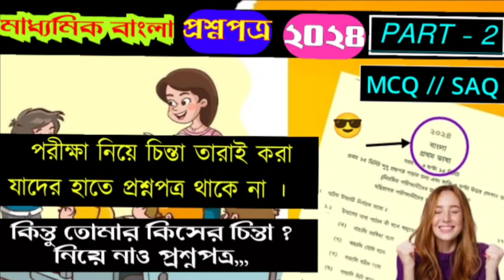আর কিসের চিন্তা ? madhyamik question paper 2024 | Madhyamik Bengali suggetion 2024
MADHYAMIK BENGALI QUESTION PAPER 2024 PDF DOWNLOAD LINK

2024 madhyamik bengali suggestion

madhyamik bengali suggestions 2024

trending

viral

Insurance

Loans

Mortgage

Attorney

Credit

Lawyer

Degree

Hosting

Claim

Conference Call

Trading

Software

Recovery

Transfer

Gas/Electicity

Classes

Rehab

Treatment

madhyamik 2024

wbchse

madhyamik suggestion 2024 bengali

class 10

madhyamik 2024 bengali question paper

madhyamik bengali exclusive suggestion 2024

মাধ্যমিক বাংলা ফাইনাল সাজেশন 2024

suggestion

madhyamik

madhyamik bengali saq suggestion 2024

2024 madhyamik bengali suggestion

2024 madhyamik bengali question paper 2024

Madhyamik question paper 2024

Special

2024

madhyamik 2024

madhyamik english suggestion

2024

2024

2024 madhyamik bengali suggestion

madhyamik bengali question 2024

madhyamik bangla question paper 2024

madhyamik 2024

madhyamik test exam bengali question paper 2024

Madhyamik Bengali  suggetion 2024//madhyamik question paper 2024

2024

madhyamik geography

suggestion 2024

madhyamik pariksha

madhyamik suggestion

history

physical science

madhyamik suggestion

math

geography

bengali

madhyamik suggestion 2024 life

science

english

2024

madhyamik bengali question

2023

madhyamik bengali question

2024

madhyamik bengali koni

suggestion 2024

madhyamik bengali rachana

suggestion 2024

madhyamik bengali question

2022

madhyamik bengali grammar

suggestion 2024

madhyamik bengali syllabus 2024

2023

madhyamik bengali question

2023

madhyamik bengali question

2024

madhyamik bengali question

2022

madhyamik bengali question

2020

madhyamik bengali question

2019

madhyamik bengali question

2018

madhyamik bengali question

2017

madhyamik bengali question

2021

madhyamik bengali question

pattern

madhyamik bengali question

2023 madrasah board

madhyamik 2024 bengali

question paper

madhyamik exam 2024 bengali

question paper

madhyamik history question

paper 2024